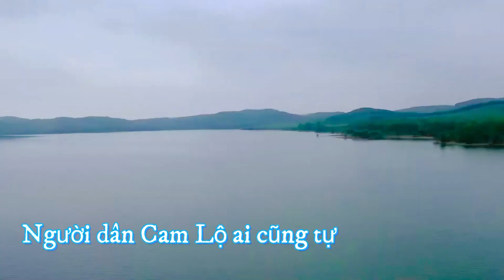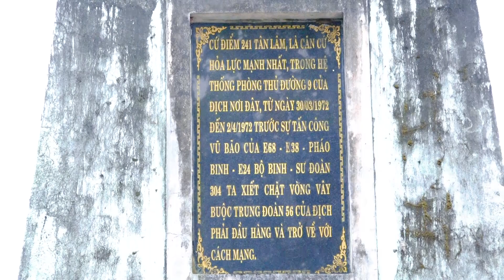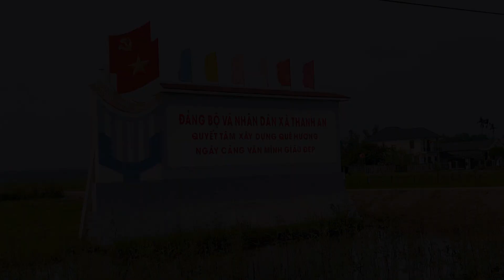NHỚ VỀ CAM LỘ - HOÀNG MINH